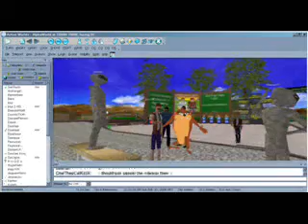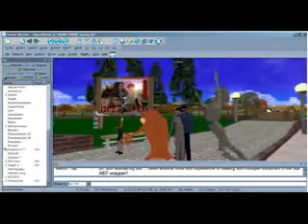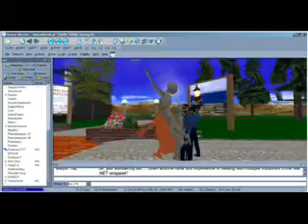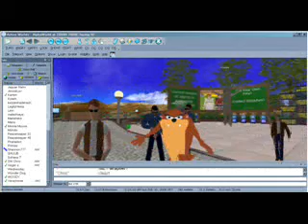Active Worlds Ground Zero feat Taz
Taz, Duskbat, Shannon777, Blur, 3rd Rock, Google, Goober King and Martin pose for pix at aw gz 2008.2.9